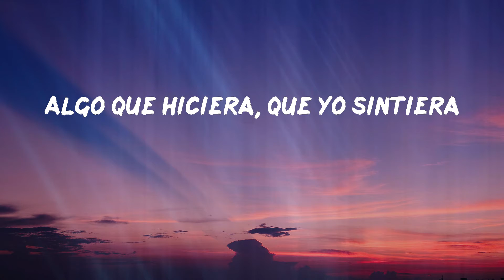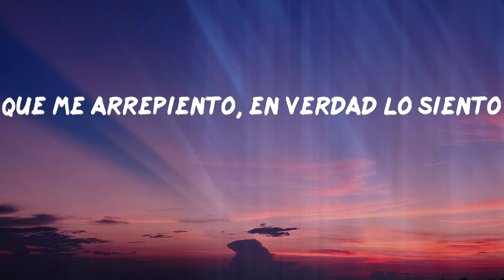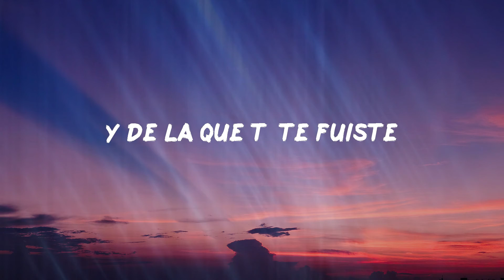Paula Cendejas - Promesa (Letras)